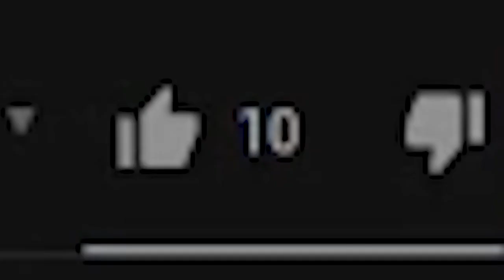LA GRANADA de la SUERTE... 💥 PUBG MOBILE - Gameplay en Español